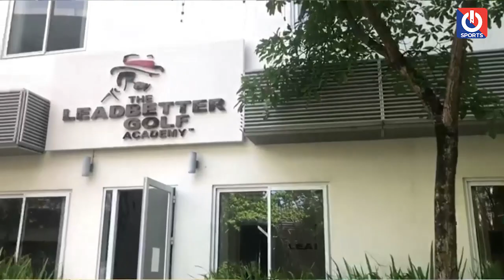Tìm hiểu công việc của người quản lý sân golf